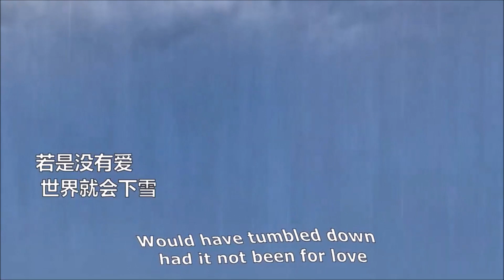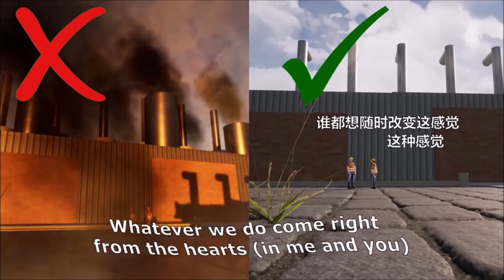泰迪羅賓＋寶寶合唱 環保歌曲 （刷新世界才感受青春）2021.7.1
主唱：泰迪羅賓＋寶寶  .    詞曲：溫金華  .  混音：覃中樂